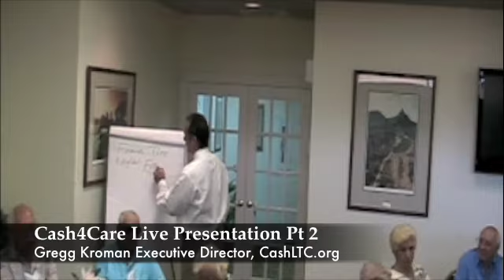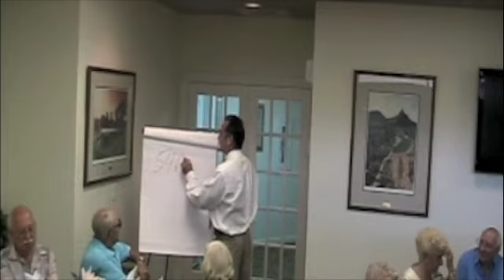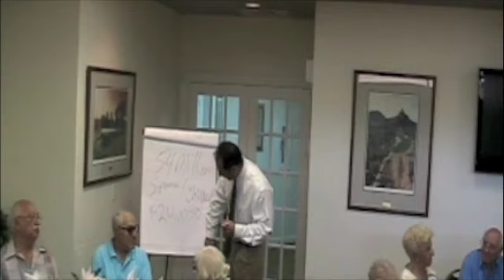Cash4Care Live pt 2 visit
Gregg Kroman, Executive Director, CashLTC.org a division of ChampionEveryOne an educational company and Peter Gelbwaks Chairman of Gelbwaks Insurance Services a division of LTC Global provide a live audience in Plantation Florida the value of Cash4Care and accelerated benefits using life insurance. This interactive presentation engages the audience to participate on the consequences families face providing informal non-paid care to a loved one.